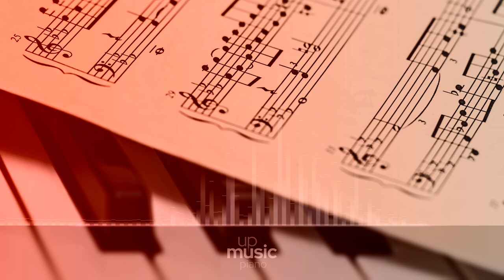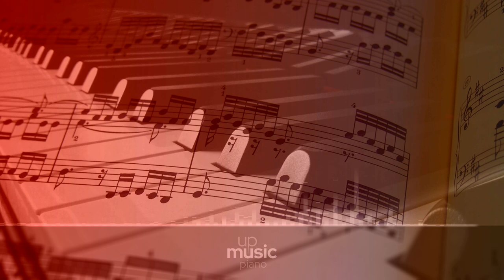8 Piano Pieces, Op. 76 - 8. Capriccio. Grazioso ed un poco vivace (C major), by Luis Sarro